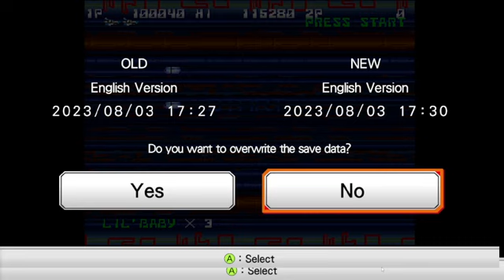Arcade Anniversary Collection: Haunted Castle Part 2/Thunder Cross/ Vulcan Venture Part 1